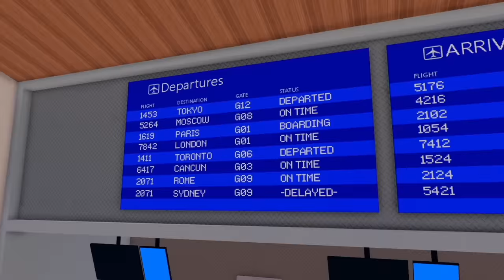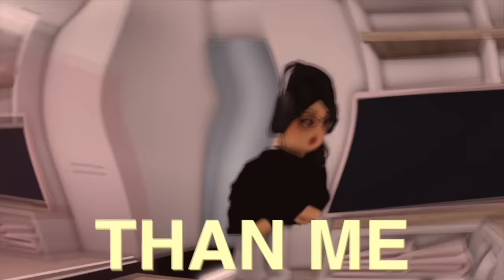Flying First Class to California! *alone* | Bloxburg Roleplay | w/voices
♡︎Hey Guys! In today's video, I bring you along with me on a 10-hour flight to California ALONE! What did I do? Keep watching to find out!! You can always unsubscribe whenever you want! That's all thank you and I love you guys so much! Have a wonderful day!!